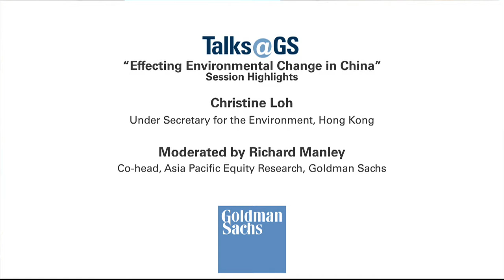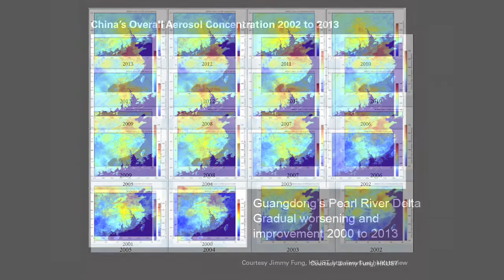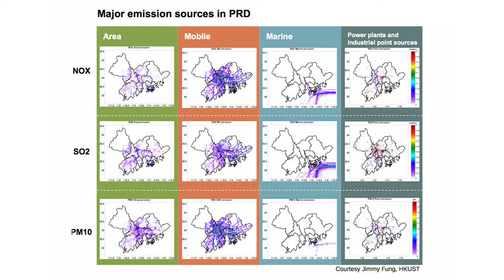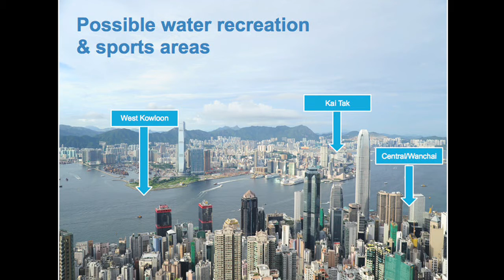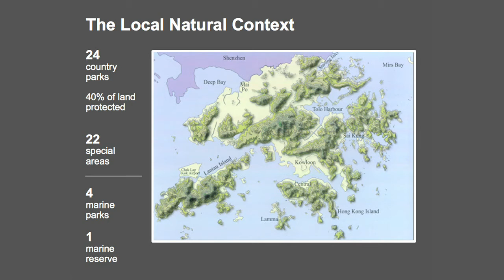Christine Loh, Under Secretary for the Environment in Hong Kong: Talks at GS Session Highlights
An increased focus on environmental sustainability has recently positioned Hong Kong to become a national influencer of change in China. Christine Loh, Under Secretary for the Environment in Hong Kong, discusses how public and private sectors can partner together to affect change.